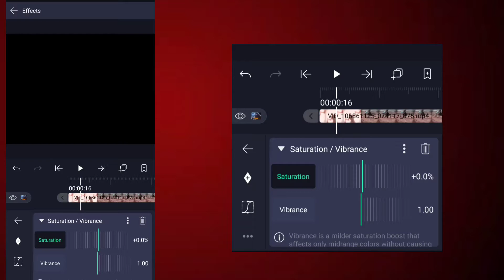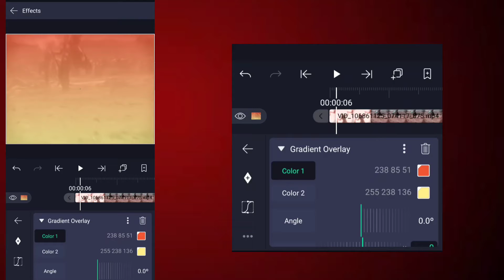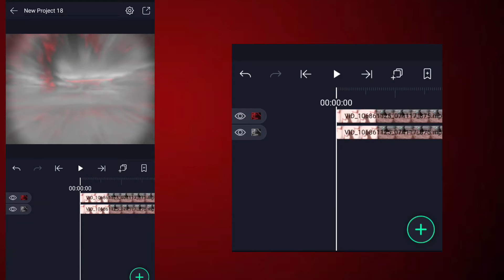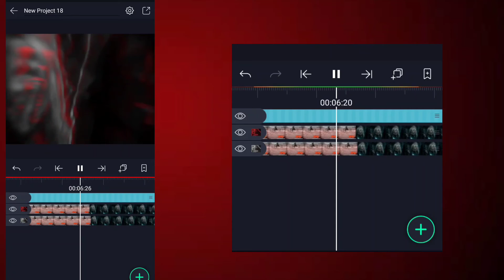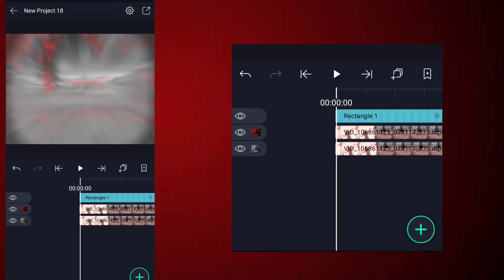Red glitch RGB effect like after effects 🥵 || Alightmotion editing tutorial || HIGHFYXEDITS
Hey guys! In this video we are going to learn how to do red glitch effect like after effects in Alightmotion.

1.kinemaster
2.Alightmotion

Music credits
Post malone - go flex(NCS)